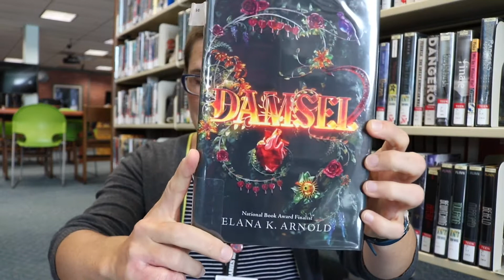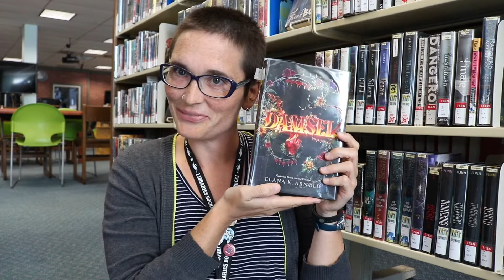Damsel TeenBookTuesday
TeenBookTuesday for November 6, 2018 was "Damsel" by Elana K. Arnold. "Rescued" from a dragon by Prince Emory, Ama adjust to life in a new castle and the expectation of someday becoming queen. But Emory is horrible, and maybe she wants more than what is expected of her. For more Teen book recommendations, follow the Cape May County Library on Snapchat: CMCLibrary